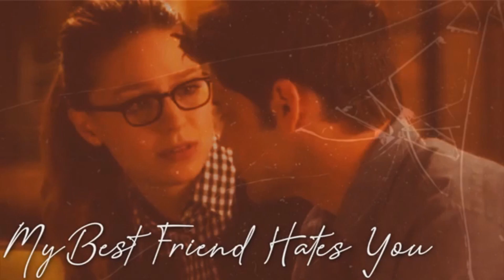My Best Friend Hates You: 2x09 [Mystery Solved]